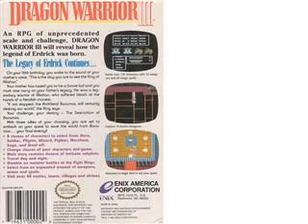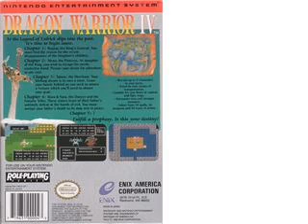Dragon Warrior Collection Tribute (Box Art)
Dragon Warrior/Quest 1-Swords.  My first video and a test to see how it's all going to work.  My next big project is to put my own video game collection up.  Thanks for looking.